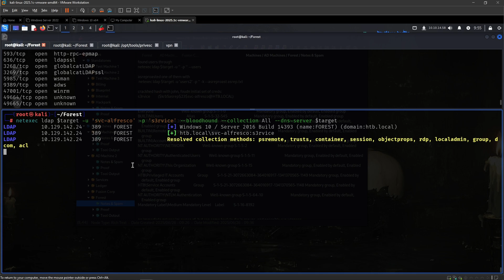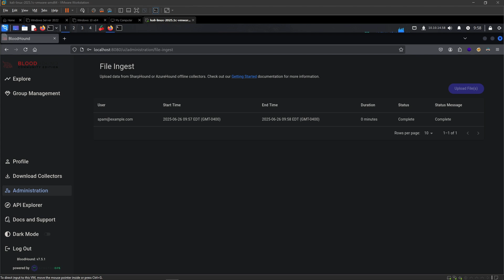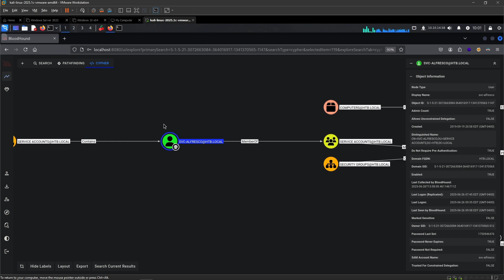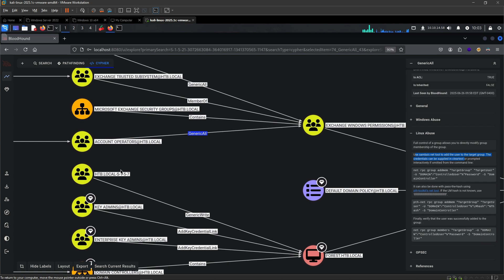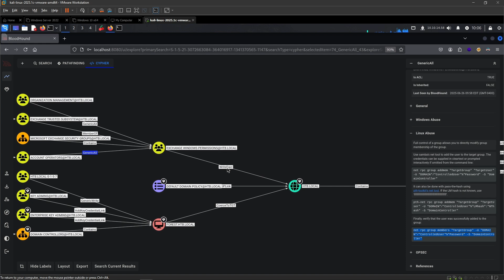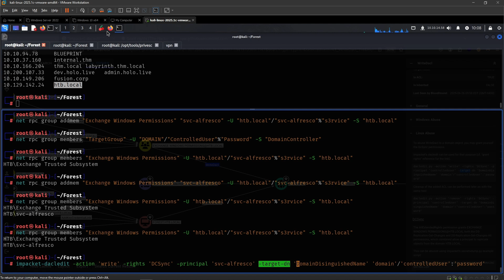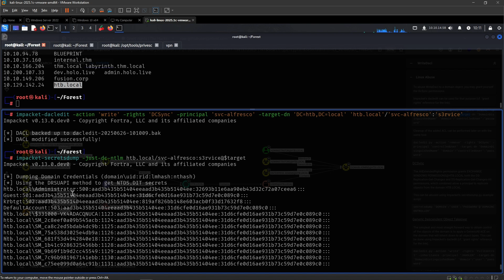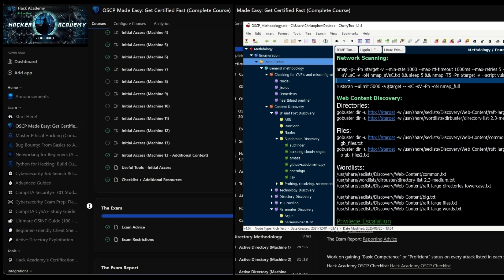BloodHound for OSCP: Finding Active Directory Attack Paths